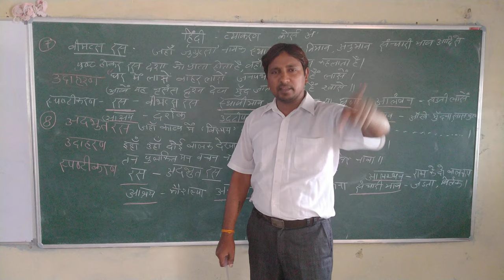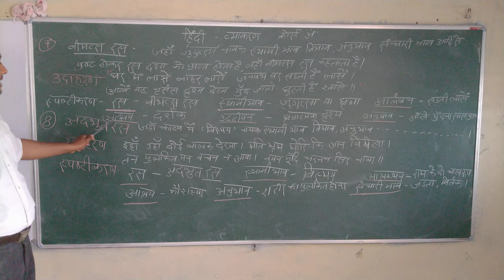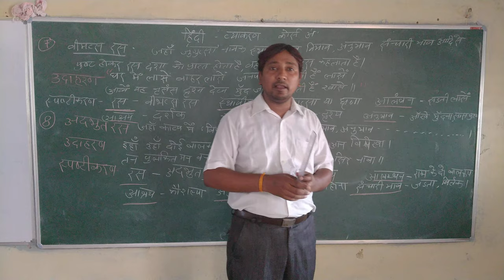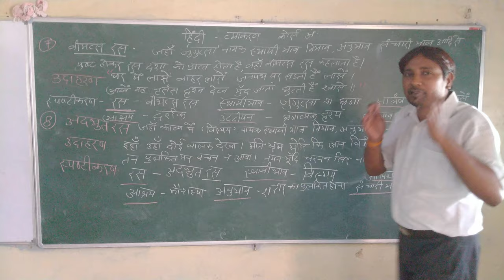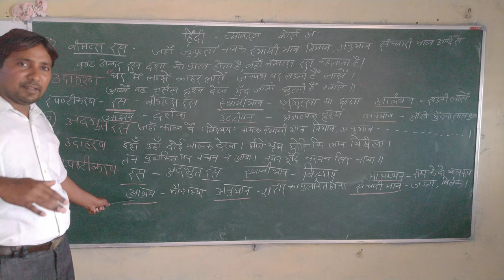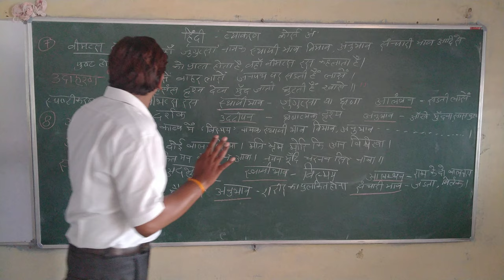वीभत्स एवम् अदभुत रस